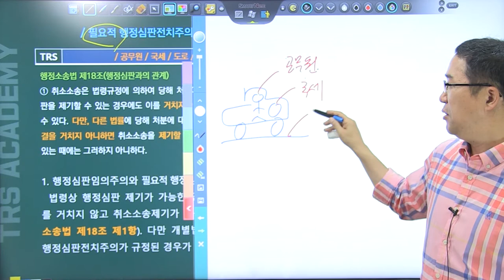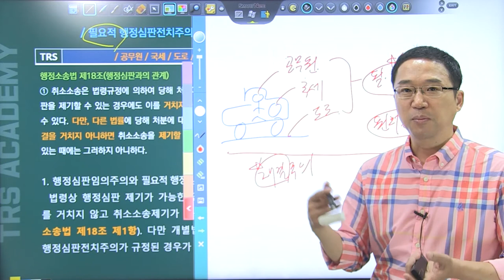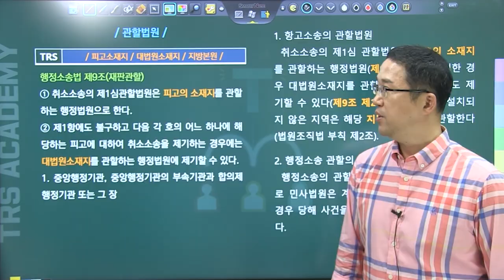#176 필요적 행정심판전치주의